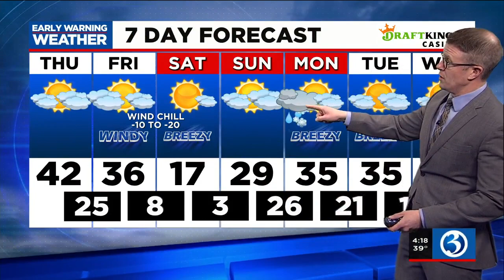Video: Soon, temps trend milder... then more Arctic air, also a coastal storm!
Temperatures may be able to wiggle up one or two more degrees, but the winds will start to counteract the warming of the sun.